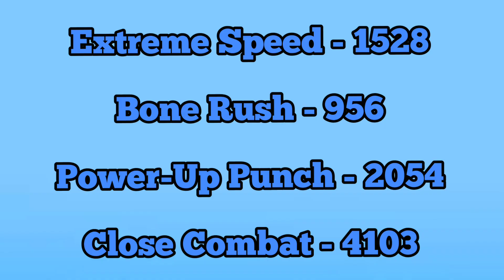Lucario All Moves Damage 💪pokemonunite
Ignore Tags 😂

pokemon unite in tamil telgu,

machamp, Absol, Eldegoss, Blissey,
pikachu, slowbro, snorlax, cramorant, wigglytuff, Greninja, Crustle, Blastoise, Venusaur, Charizard, Zeraora, Genger, , Mamoswine, Greedent, Garchomp,
Talonflame, Mr.Mime, Ninetales, Sylveon
Cinderace, Decidueye, Tsareena, Dragonite, Pokemon UNITE Clips, Daily overdose of Pokemon Unite, Pokemex, Night Krow, Pokevenger, Coderax Gaming,  PokeUnite, Retro neox Gaming, NinJazGuru, Spragels, PokeStar, POKENITE BUNNY, GODZULA, Ash Pikachu Gaming,
Super Teeds, Only Pokenite, PIKASZU,